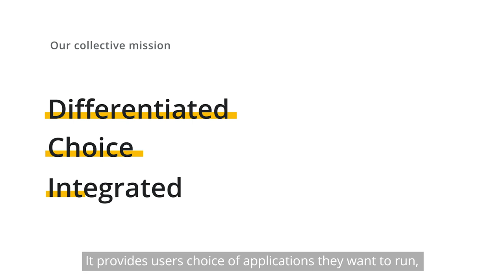Introducing: Modern Computing Alliance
Meet the Modern Computing Alliance. Working together to drive “silicon-to-cloud” innovation - fueling a differentiated modern computing platform and providing a choice for integrated business solutions. We need IT champions like yourself to be a part of the newly founded Modern Computing IT Council, to help us shape the next era of innovation.